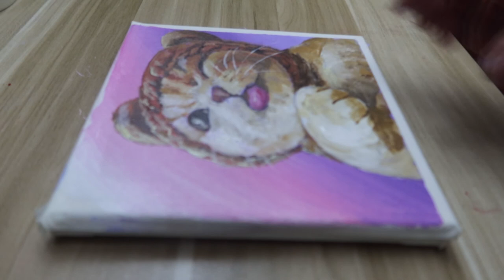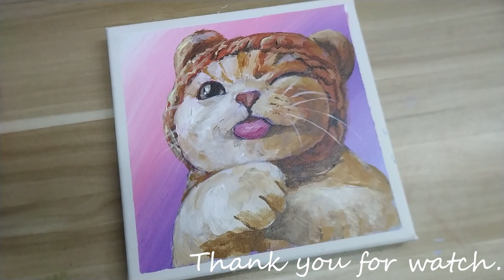Acrylic painting / A kitten /Easy painting Tutorial #153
# 153